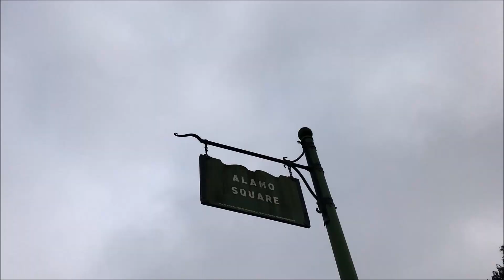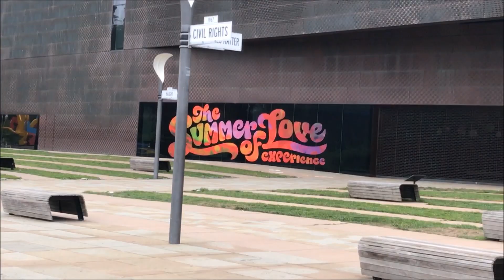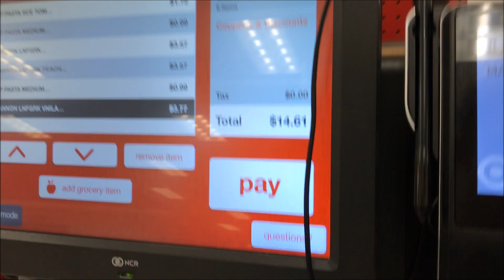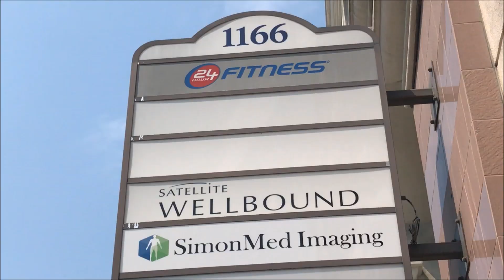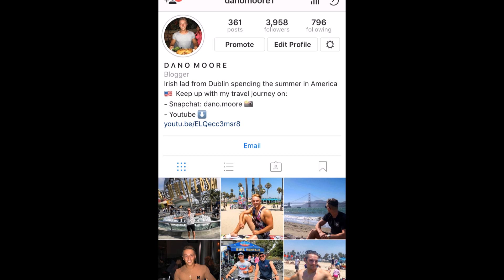SAYING GOODBYE TO SAN FRANCISCO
This is my last video from San Francisco. I hope you enjoyed this video, as well as all the other ones I have put out from this city.
J1 travel videos are next!